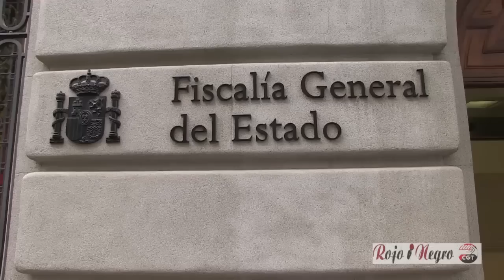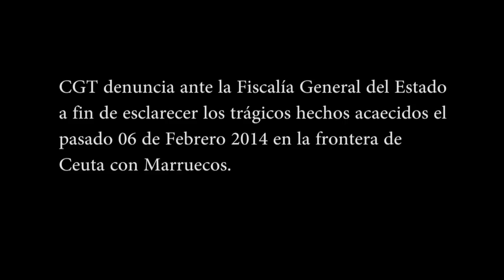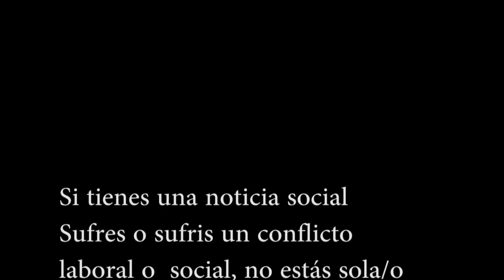La CGT denuncia ante la Fiscalia Gral.del Estado.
La CGT denuncia ante la Fiscalia Gral.del Estado los trágicos hechos que acaecieron el 6 de Febrero, en el que fallecieron unos inmigrantes tratando de alcanzar la costa de Ceuta a nado.